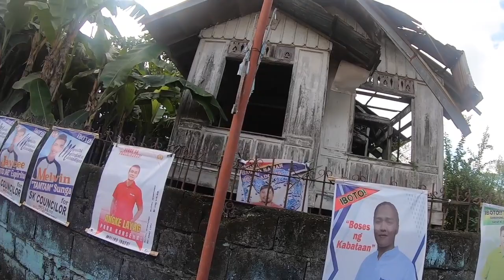SAN MARCOS CALUMPIT TO DAMPOL PLARIDEL E-BIKE RIDE 2023